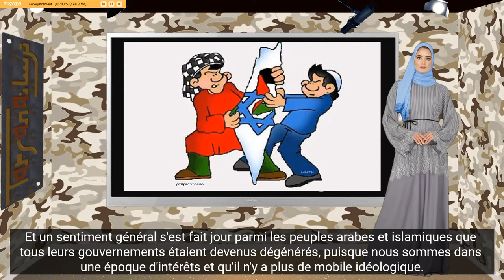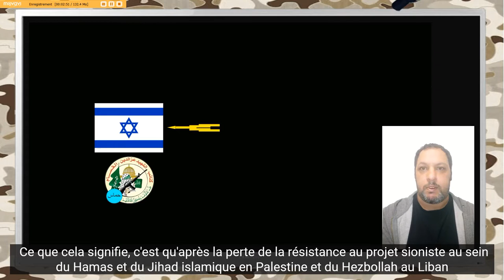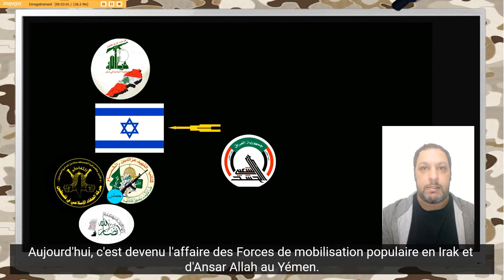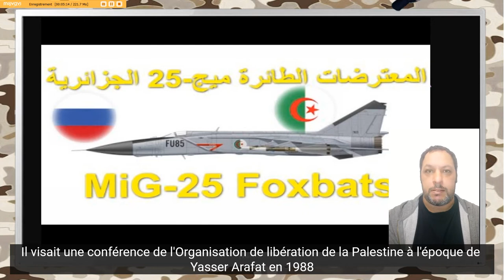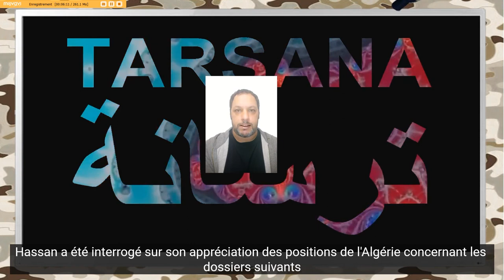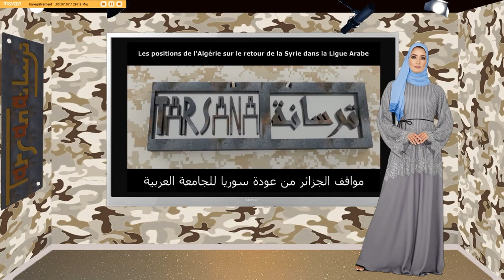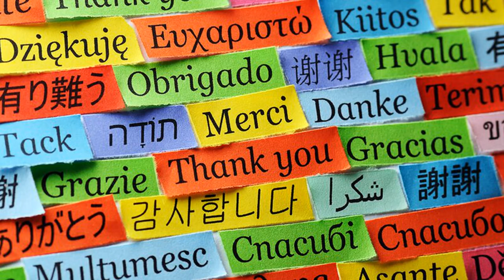Qui est l'Axe De La Résistance et pourquoi considére t il l'Algérie avec respect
Qui est dans l’Axe De La Résistance et pourquoi considère l’Algérie avec respect ?
Après avoir beaucoup parlé de la normalisation de certains pays arabes et du renforcement de leurs relations avec Tel-Aviv, l'impression a prévalu dans l'opinion publique arabe que tous les gouvernements arabes s'étaient précipités et se disputaient la trahison et la coopération avec l'État de l’entité sioniste en Palestine occupée. Et un sentiment général s'est fait jour parmi les peuples arabes et islamiques que tous leurs gouvernements étaient devenus dégénérés, puisque nous sommes dans une époque d'intérêts et qu'il n'y a plus de motivation idéologique.
Cependant, cette image ne reflète pas la réalité. La vérité est que nous trouverons quelques pays arabes et islamiques proches d'Israël, même ces pays qui sont maintenant du côté israélien, car leurs gouvernements agissent sans aucune référence populaire. Il est intéressant de noter que dans la liste des pays imprimeurs, il n'y a pas de gouvernement basé sur des fondements démocratiques, ce qui signifie que ces régimes ne fondent pas leurs politiques sur les orientations et les revendications de leur peuple, mais sur les intérêts des élites dirigeantes ou économiques.
Seules quelques autorités osent officiellement devant leur peuple et annoncent leur ralliement à l'Etat hébreu, au moins sous prétexte d'affronter l'Iran, dont Bahreïn, les Emirats et le Maroc. Il y a aussi des pays qui n'ont pas réellement soutenu Israël mais ont établi des relations avec elle, comme le Soudan et le Qatar, et il y a deux pays qui ont signé un accord de paix avec Tel-Aviv après S'ils l'ont combattu pendant de nombreuses années, ce sont l'Égypte et la Jordanie.
D'un autre côté, les pays et les peuples qui se sont alliés pour former ce qu'on appelle désormais l'axe de la résistance sont également peu nombreux, mais ils ont grandi et pris le dessus, et ce sont eux qui dominent militairement et idéologiquement et qui ont le pouvoir capacité à initier. Après que le concept de résistance ait été limité aux mouvements de libération en Palestine et au Liban, il s'est maintenant élargi pour inclure de nouvelles factions et des pays puissants, ce qui signifie qu'après que la résistance au projet sioniste a été reléguée au Hamas et au Jihad islamique en Palestine et au Hezbollah au Liban, c'est désormais l'affaire de la Mobilisation populaire en Irak et de ses partisans. Dieu est au Yémen, sans parler des factions alliées venues en Syrie, comme la Brigade fatimide afghane ou la Ligue irakienne des Justes, unités combattantes qui sont moins présents, comme les Cyclone Eagles affiliés à un parti nationaliste libanais et bien d'autres qui ont connu le baptême du feu en Syrie, et ils ont soif de combattre Israël hors de leur doctrine jihadiste islamique ou panarabe. De plus, toutes ces forces gravitent autour de deux États puissants, la Syrie et l'Iran, et elles mobilisent des capacités officielles et lourdes pour ces résistances à tous les niveaux.
Il y a aussi des pays arabes et islamiques, s'ils ne sont pas dans l'axe de la résistance, alors ils sont au moins dans l'axe de l'opposition, c'est-à-dire qu'ils rejettent catégoriquement la normalisation et sont fermement ancrés dans cette opposition depuis le début. Le plus important de ces pays est l'État loyal de l'Algérie, État, gouvernement et peuple. L'Algérie n'a pas soutenu la cause palestinienne dans toutes ses positions, n'a pas abandonné ses relations avec la Syrie et n'a jamais adopté une politique hostile à la résistance ou au soutien de l'Iran à ces résistances. L'Algérie s'oppose à l'incursion sioniste en Afrique.
L'Algérie a maintenu ces positions malgré les pressions et les tentations saoudiennes, émiraties et qataris, mais elle n'a pas oublié qu'elle a été la première victime de ces politiques destructrices sionistes-ISIS dans les années 90 du siècle dernier.
Les Arabes n'ont pas oublié et Israël n'a pas oublié comment l'avion MiG-25 algérien a repoussé et dissuadé un raid aérien israélien visant une conférence de l'Organisation de libération de la Palestine à l'époque de Yasser Arafat en 1988 ou sa participation effective aux guerres arabo-israéliennes autrefois
Il ne fait aucun doute que les positions de l'Algérie sur les questions de centralisation de la nation arabe sont ce qui la place dans la catégorie du ciblage permanent de l'Occident, en particulier de la France, avec les ambitions pour sa richesse.
Maintenant, loin de ma propre analyse, voyons comment le Hezbollah libanais perçoit l'Algérie et son rôle, et il est considéré comme le fer de lance de l'axe de la résistance. Dans le cadre de l'interview télévisée réalisée par Al-Alam TV avec le secrétaire général du Hezbollah, le sayyed Hassan Nasrallah, M. Hassan a été interrogé sur son évaluation des positions de l'Algérie concernant les dossiers suivants